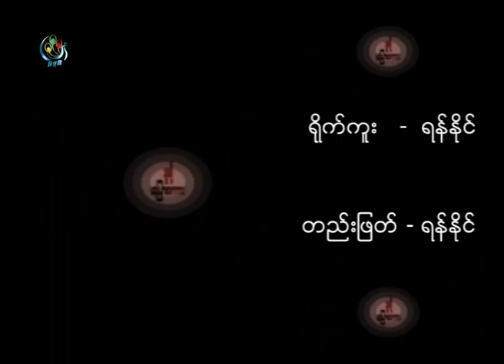DVB -31-12-2013 VoxPop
DVB TV -၁၉၈၈ ေနာက္ပိုင္း       တာဝန္ေက်   ၊ ေစတနာစပါး    ေျပစာေပါက္လယ္သမား        ပုဒ္မ    ၄၄၇ ?
 ရိုက္ကူး ---တည္းျဖတ္ --ရန္ႏိုင္